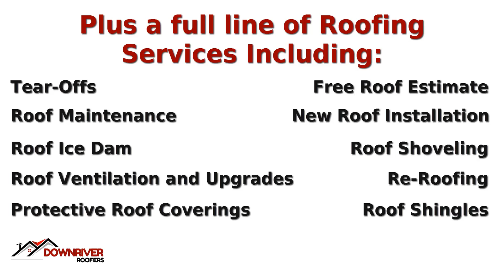Downriver Roofers in Southgate Michigan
Sooner or later you'll have problems with your roof if you don't maintain it. Downriver Roofers offers free roof inspections and is a licensed, bonded, and insured roofer in Southgate Michigan. They offer lots of roofing services to ensure your roof lasts. Check them out today at: